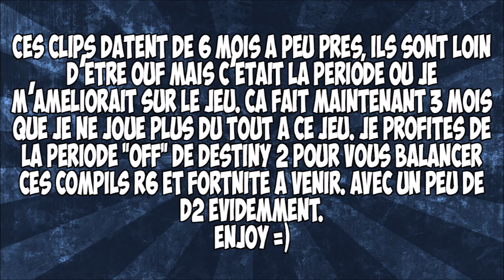Compilation Rainbow Six Siege!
Yo les gens! On se retrouve aujourd'hui pour une petite vidéo sur
R6s pour une petite compil de clips qui datent!

Musique d'intro: Aero Chord - Shooting Star
Musique d'outro: Yellowcard - Breathing